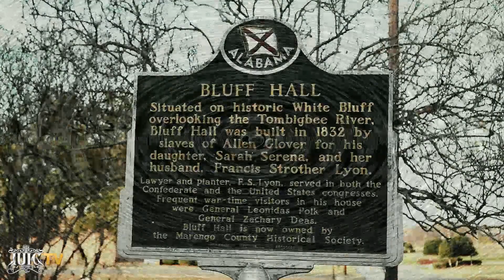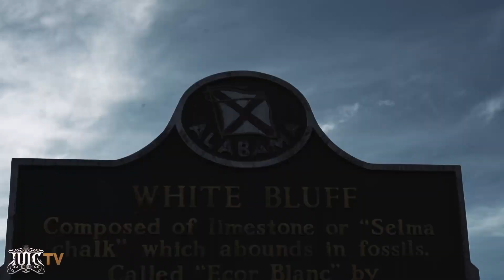IUIC | BLUFF HALL PLANTATION: (GREAT EVILS UNCOVERED)